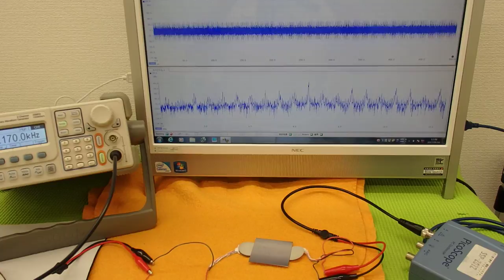オリジナル超音波実験 （超音波システム研究所 ultrasonic-labo）